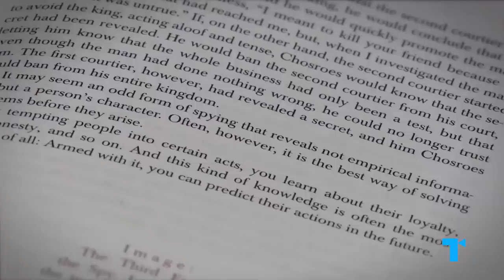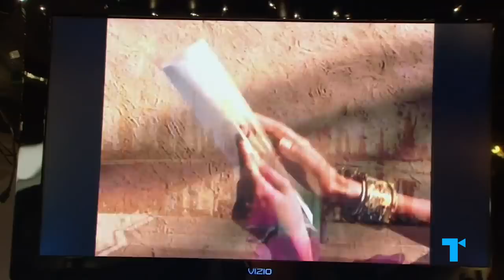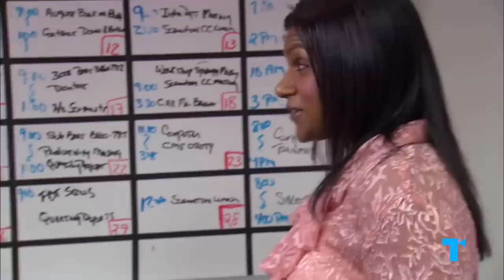The Office - Kelly Kapoor, Master Manipulator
| The Office’s Kelly Kapoor knows how to get what she wants. She exhibits all of the classic traits of a manipulator, yet despite her untrustworthiness and underhandedness, she’s also one of the series’s most likable characters. There’s just something endearing, even relatable about Kelly’s desperation to be recognized and loved. What is it about Kelly Kapoor that makes her coworkers—and the audience—excuse her manipulative behavior and even embrace it? Here’s our Take on what makes Kelly such a master of manipulation, and why we end up giving her the attention and affection she demands—even if we know we’re being played.